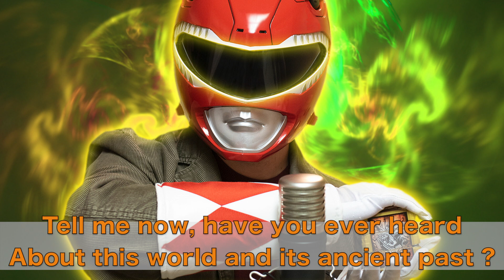Doubutsu Sentai Zyuohger (Opening Theme) Cover 動物戦隊ジュウオウジャー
Here is the opening theme of Doubutsu Sentai Zyuohger as performed by Steve L.

Artist & Composition: Hideaki Takatori
Chorus: Young Fresh, Mitsuko Horie
Performance: Zetki
Lyrics: Shoko Fujibayashi
Arrangement: Hiroaki Kagoshima

As always, special thanks to RangerWiki for translation support !